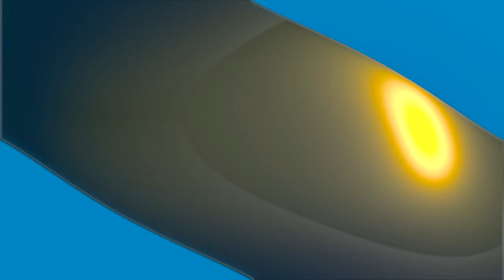Reaction To Michael Jackson - Thriller | Ten Second Songs 20 Style Halloween Cover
Go over to 10 Second songs and sub. He is awesome.